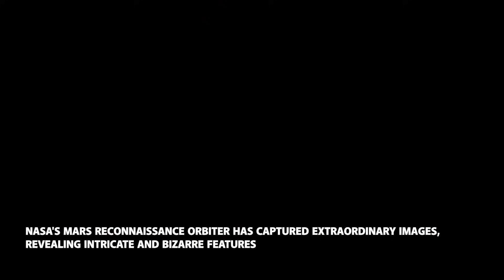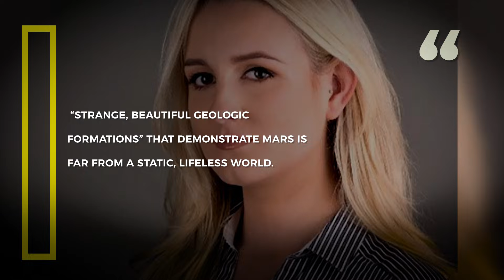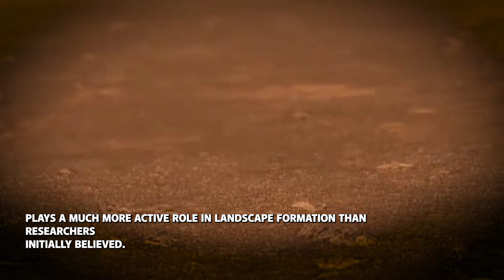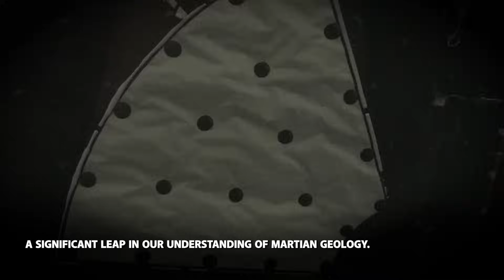Scientists Find Mysterious Square Structure On Mars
Welcome to Velocity, where we bring you high-quality documentaries about global affairs that matter.